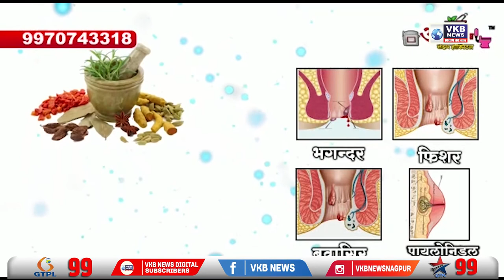ट्रेन से कूदी तीन लड़कियां is Going Viral